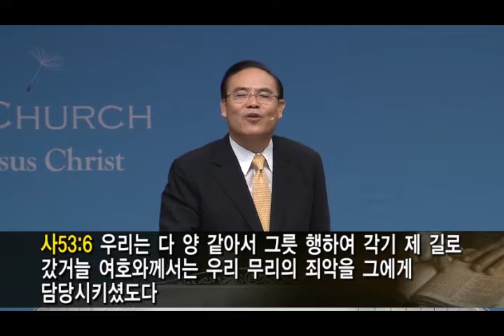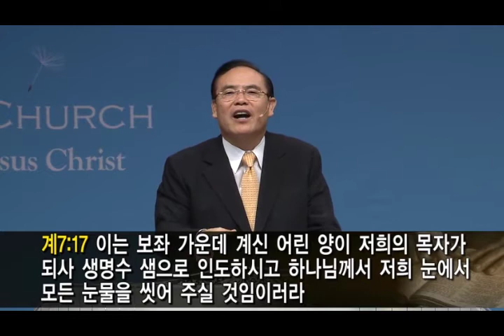한기홍 목사 “예수님의 7가지 선언 (4)" (요한복음 10:11-16) chtv 56.9